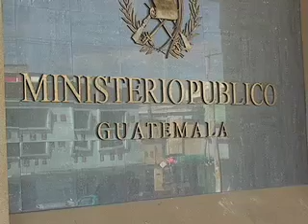ROXANA BALDETTI PRESENTA QUERELLA CONTRA SANDRA TORRES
La Diputada Roxana Baldetti, se apersono a la torre de Tribunales para ampliar la acusación contra la esposa del Presidente Colom, Sandra Torres, quien según la denuncia es responsable de la comisión de varios delitos.